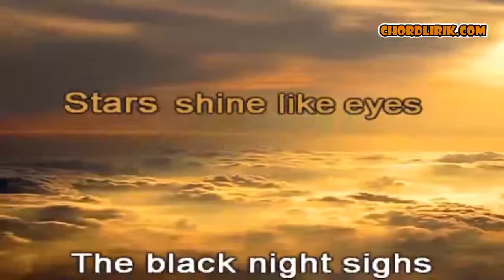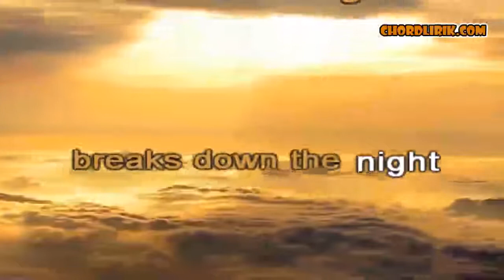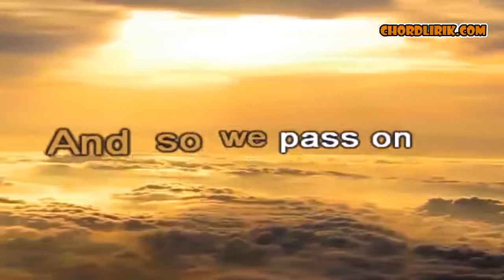Black sabbath planet karavan lyrics